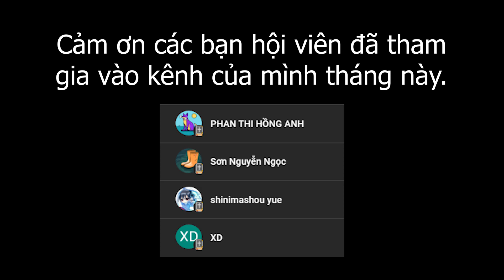Nếu Minecraft Là Game Nhái Liên Quân Thì Sao?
🎉 𝐌𝐮̀𝐧𝐠 𝟏 𝐓𝐞̂́𝐭 𝐋𝐢𝐞̂𝐧 𝐐𝐮𝐚̂𝐧 - Rinh Quà Rước Lộc 🎊
🧧 Free cặp skin thần tài: Triệu Vân S+ hữu hạn, Slimz A hữu hạn
🤝 Chung sức giật Skin S+
💰 50 ngàn Quân Huy độc đắc mỗi ngày